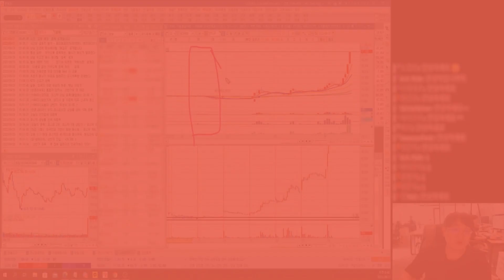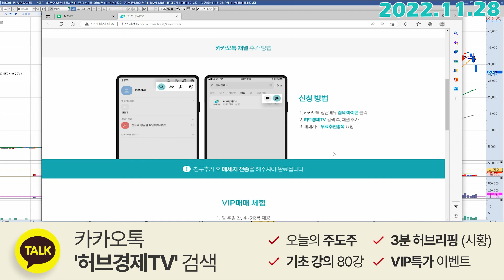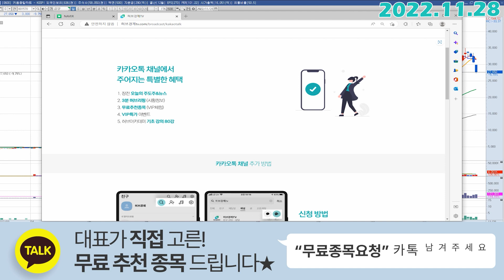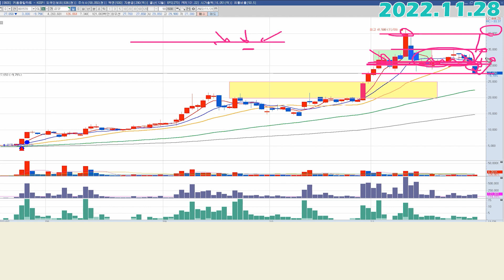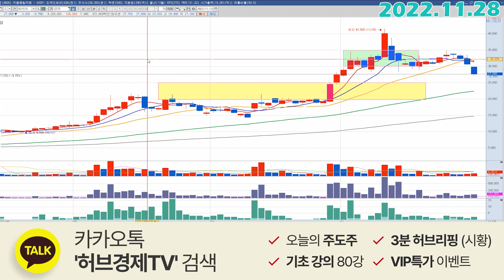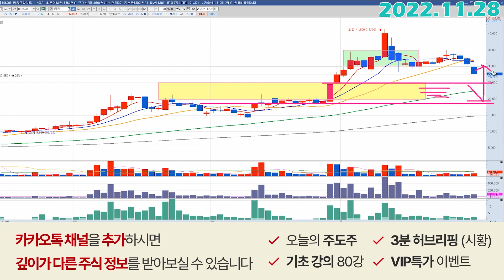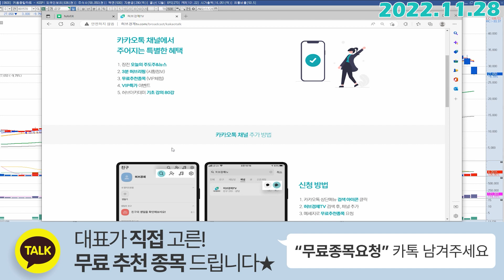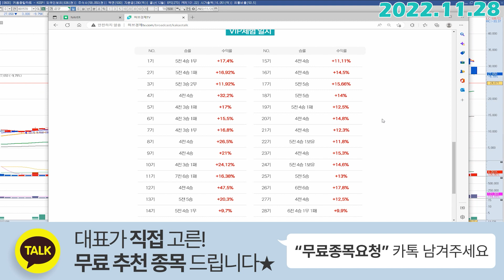금양 (001570) - 지치니깐 나오는 물량입니다.